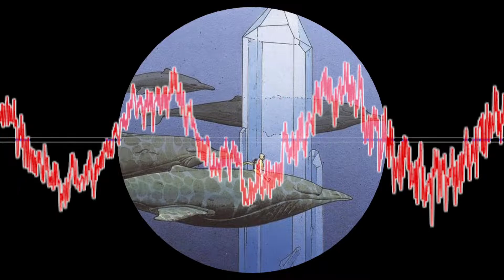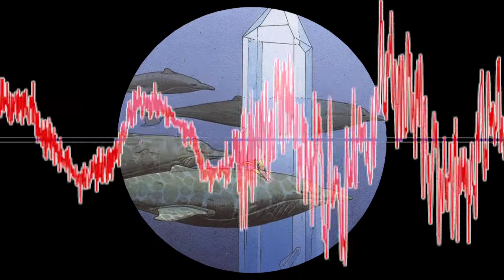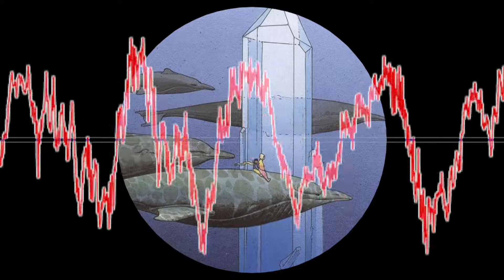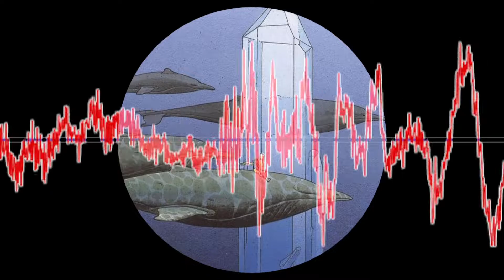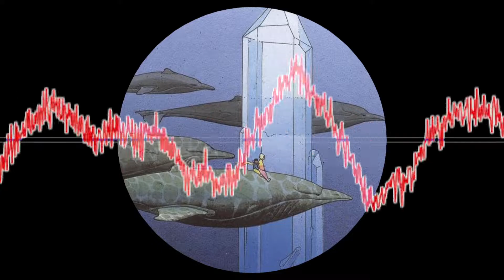[Jungle] Mirah vs Jahganaut & Tim Reaper - The Wall vs The Suppressed [Mashup]